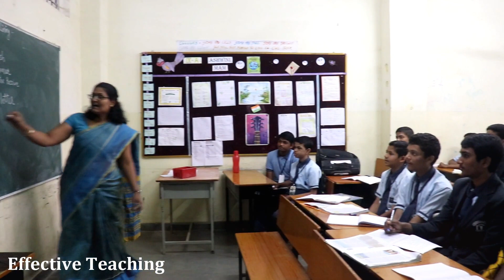Best School in Yavatmal | School of Scholars Yavatmal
SOS Yavatmal is one of the top CBSE schools in Yavatmal dedicated in instilling indispensable knowledge in the children for their complete growth. SOS Yavatmal has received the grant to establish the Atal Tinkering Lab by the NITI Ayog.